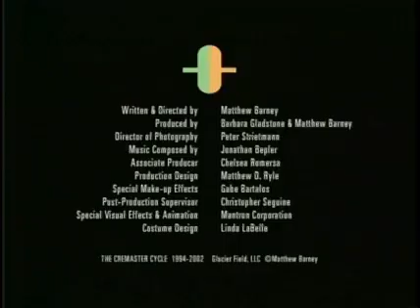Cremaster Cycle Trailer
Trailer for Cremaster Cycles by Matthew Barney